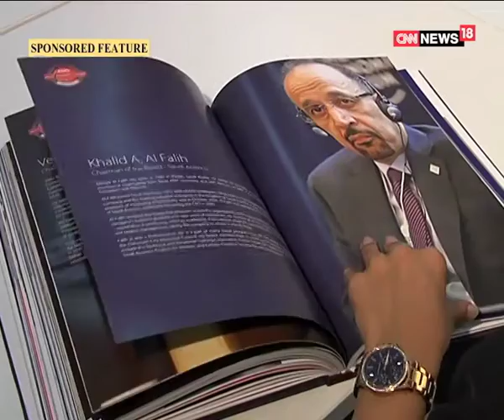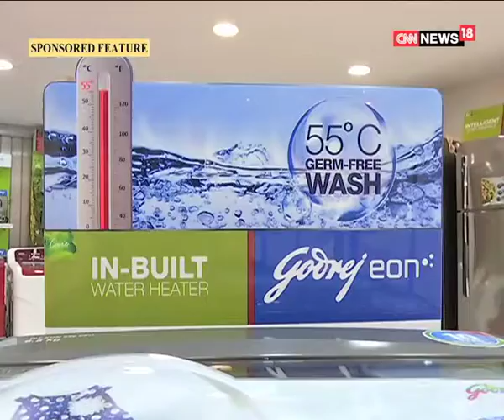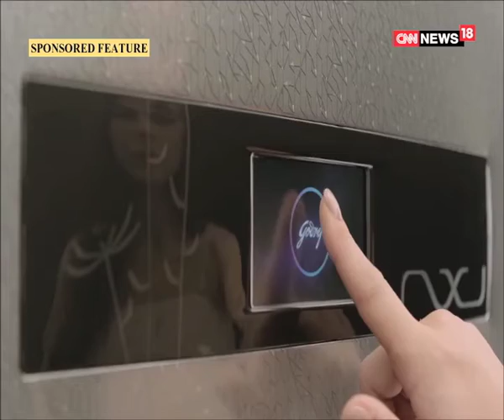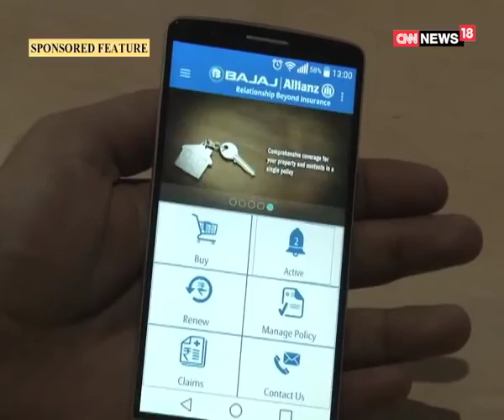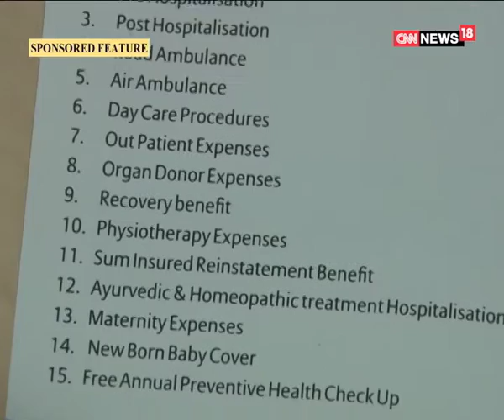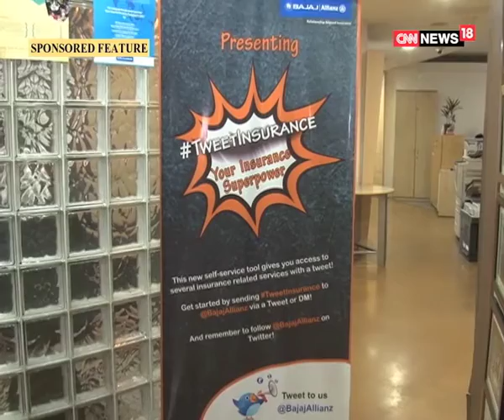(TV Series on CNN News 18) - Godrej Appliances & Bajaj Allianz - Episode 1